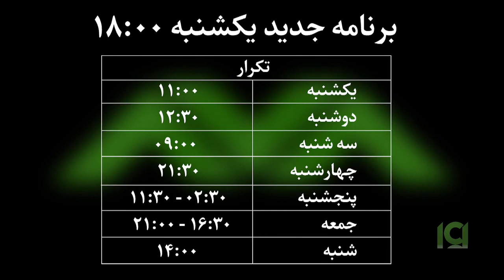The AliJan Show علی جان شو - With BabakJan (2016) - Part 2 (In Persian - به زبان فارسی)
On-site with Ali & BabakJan, chef extraordinaire, food enthusiast and restaurant critic, where he finally indulges us in cooking delicious and pleasant dishes, on the go!